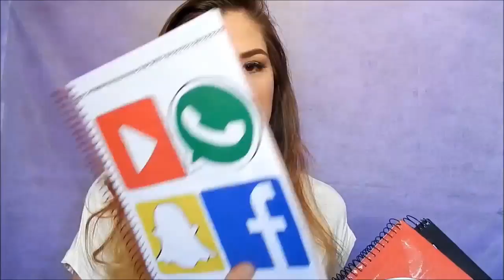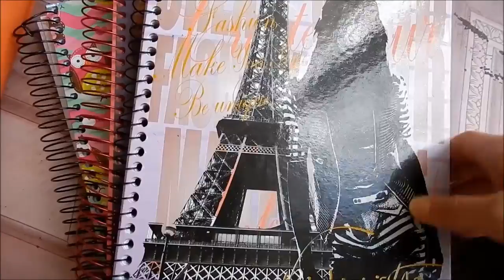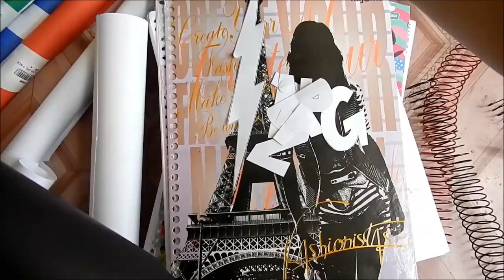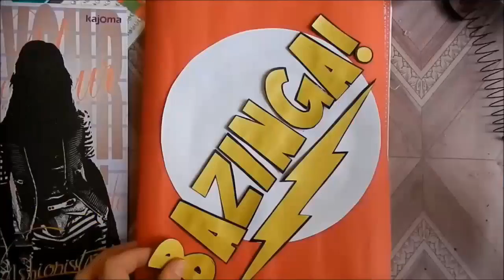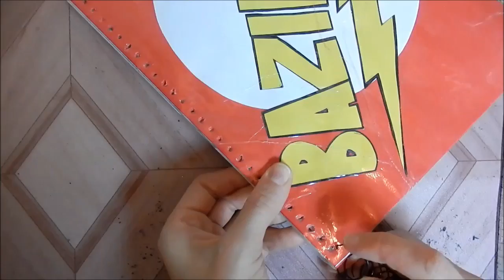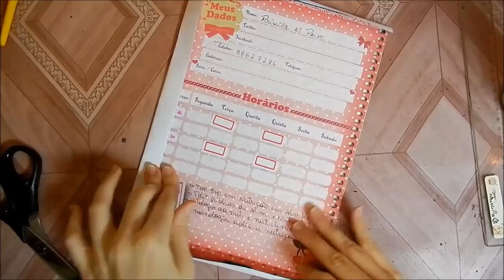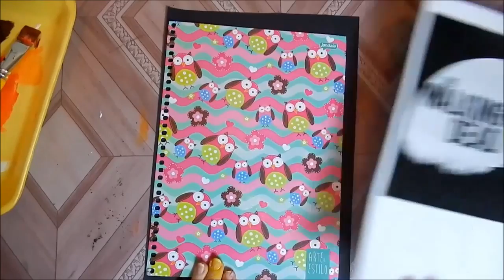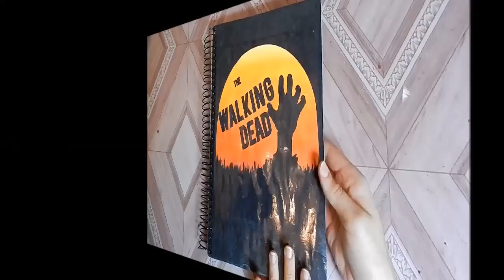DIY: Cadernos customizados (TWD, TBBT e Redes Sociais). Material escolar 2016.